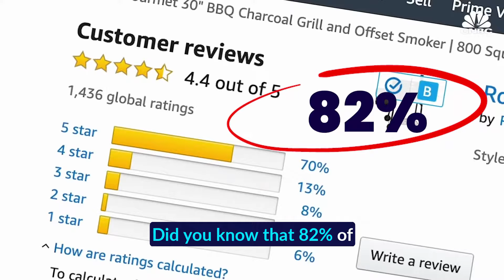ShareOne Youtube Ad 5 169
@weshareone  Youtube ad 5